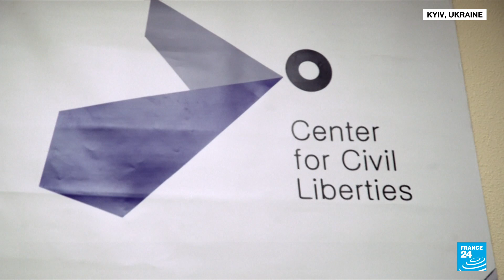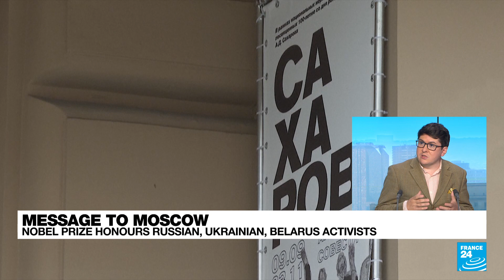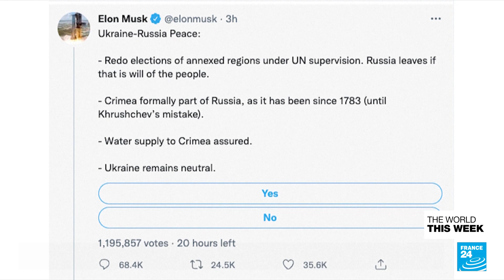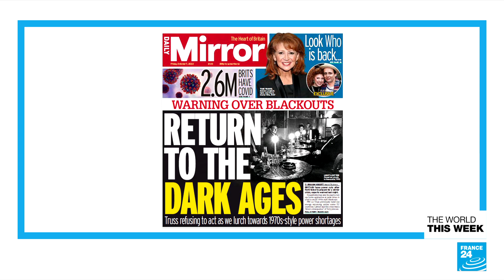Nobel Peace Prize, Nuclear threat, Iran protests, UK's Liz Truss • FRANCE 24 English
All  here present peddle in the bad news business so it is always nice to see someone get the call. Ukraine's Center for Civil Liberties one of three recepients of the 2022 Nobel peace prize alongside Memorial, the group founded in 1987 when it was still the Soviet Union which last year was forced underground by the Kremlin and the jailed Belarus human rights activist Ales Bialiatski.